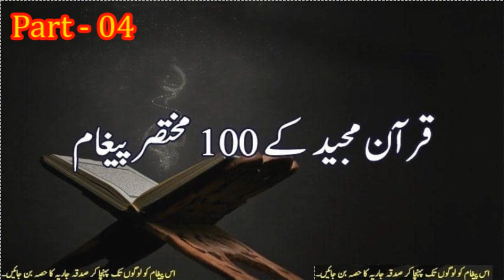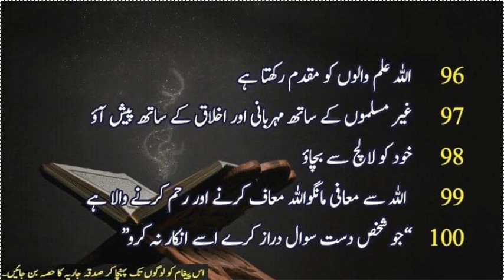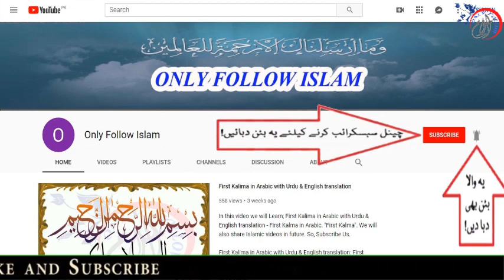24 - Quran e Majeed || قرآن مجید || Mukhtaser 100 Pagham part 04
1 - || " Aao Quran Seekhain or Sikhaye " ||

24 - Quran e Majeed || قرآن مجید || Mukhtaser 100 Pagham part 04